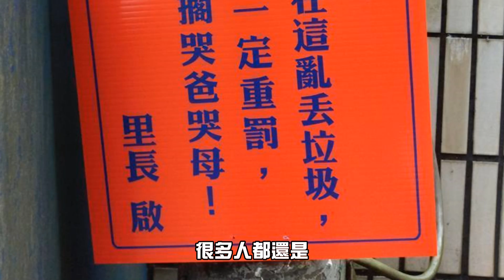狂！牠是一隻比獅子老虎豹都強的小貓咪！｜5個世界上最小的動物# 2下集